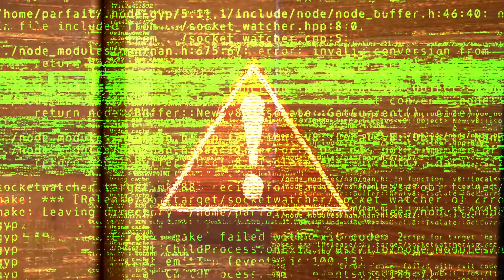DEU TRETA NO BBB RL! - RAFA VAI SER ELIMINADA!? - EPISÓDIO 2 - BBB RL 2024